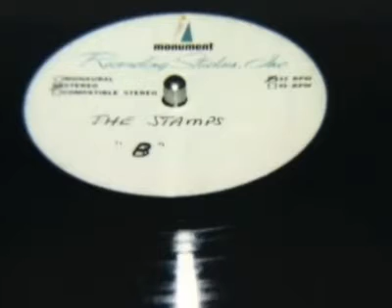Friends Talk About Elvis / How Great Thou Art.